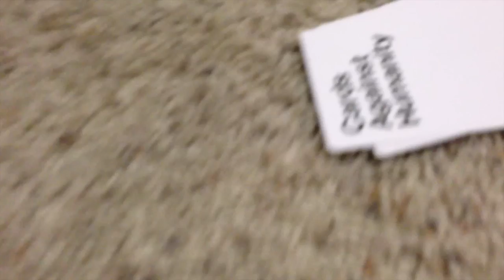Houston Trip/Imagine Dragons Concert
Imagine Dragons concert in Houston, Texas!